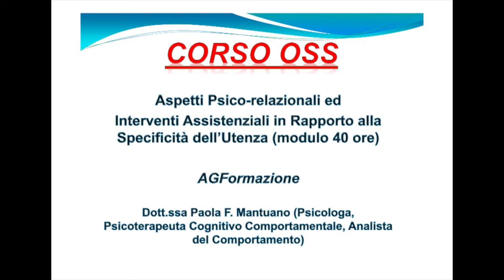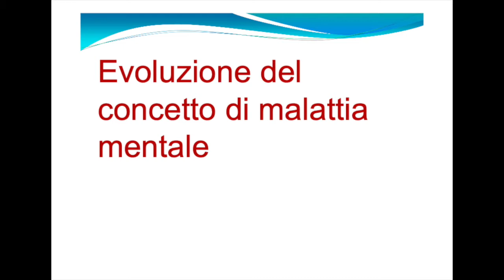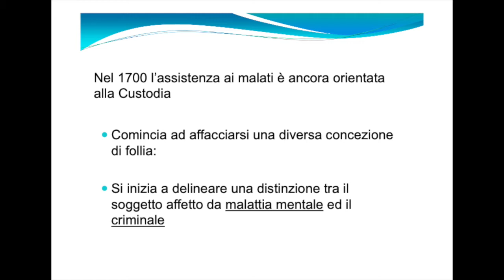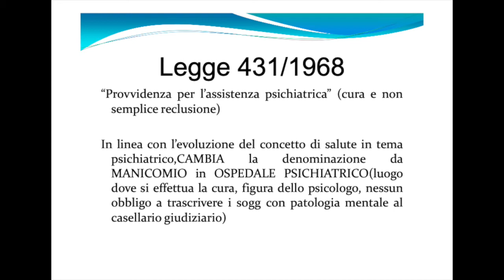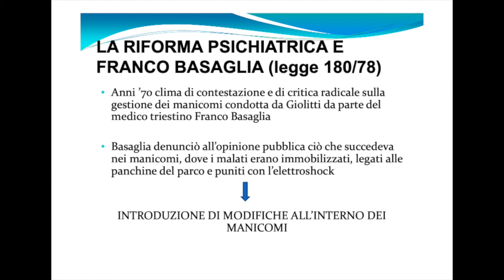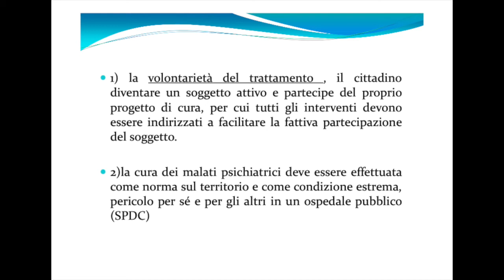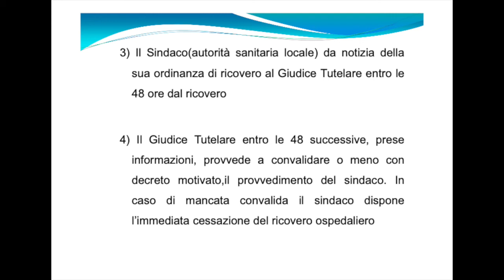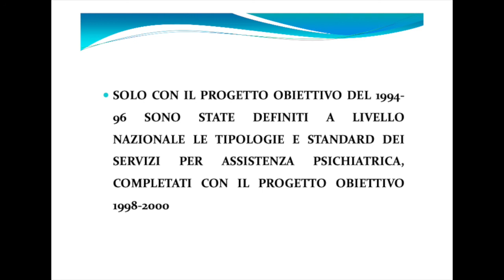PSICOLOGIA LA SALUTE MENTALE